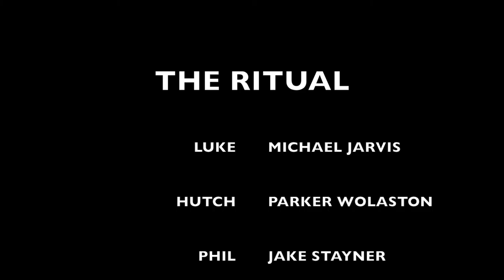The Ritual Book Report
Horror book report on The Ritual by Adam Nevill